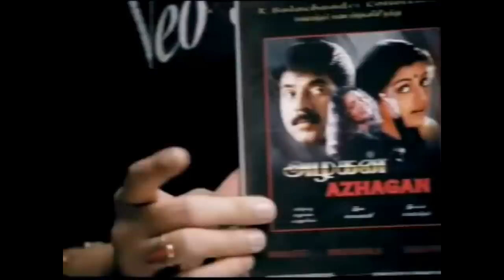Soori Comedy Collection | Tamil Movies | Pandiya Naadu | Vishal | Lakshmi Menon